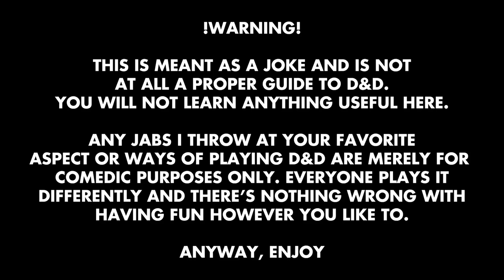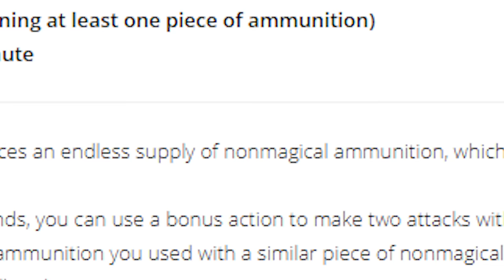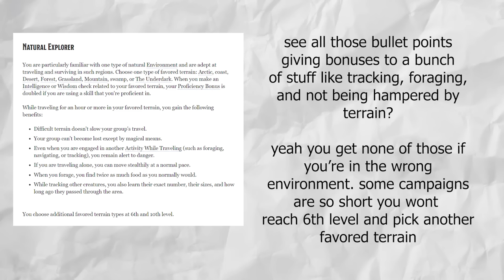A Crap Guide to D&D [5th Edition] - Ranger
Joseph makes a dumb Dungeons and Dragons guide for dumb people

intro/outro music is original piece by JoCat